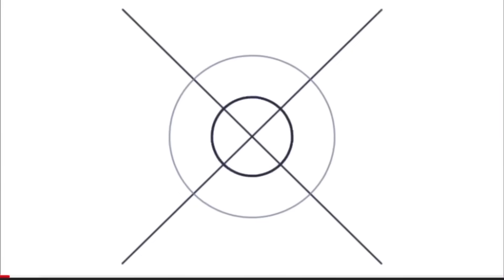MY BEST BIRTHDAY EVER 😍❤️ || SPECIAL SURPRISES 😍|| BIRTHDAY CELEBRATION 🥳 || THANK YOU SO MUCH ❤️